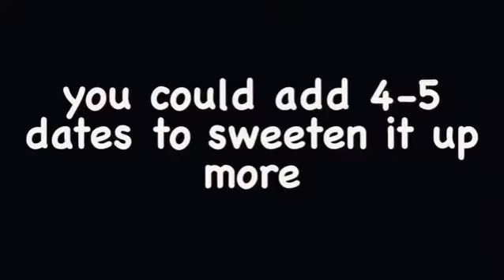Healthy Green Smoothie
I make sure I have a smoothie every single day to ensure that I'm getting in that essential nutrition ! A smoothie a day promotes healthy digestion, curbs unwanted cravings & uplifts the mood . Banana plays a big role in curbing hunger & irritability associated with it..Always puts me in a better mood. This smoothie also has a veggie for extra benefits, carotenoids & fibre.. the best part.. you can't tell it's there :)
RECIPE:
1 medium sized carrot (preferably organic) , 2 ripe bananas , 1 teaspoon spirulina, 1-2 teaspoons wheat or barley grass, 1 tablespoon chia seeds, 1 teaspoon cinnamon.. you could also add 4-5 dates for added sweetness . Just add water & blend!

Do you do a smoothie a day?? To your health xx